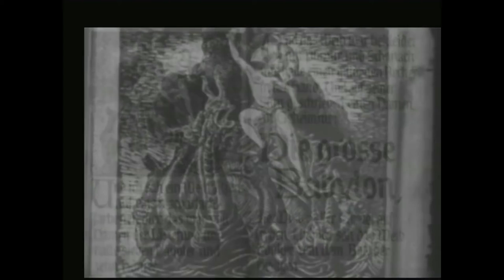Metropolis Dance Fever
Metropolis 1927 sampled sections set to dance music.